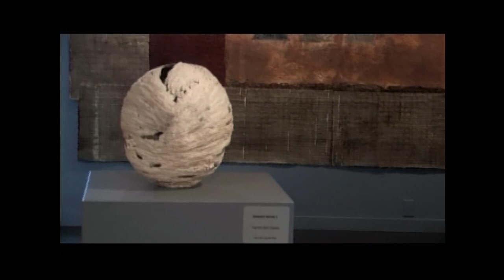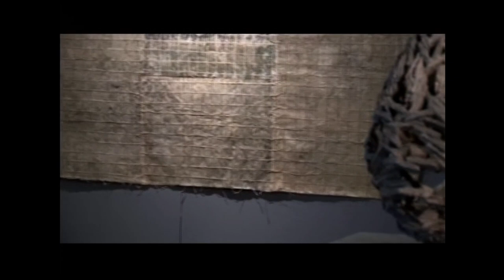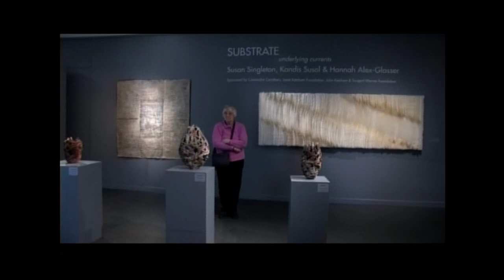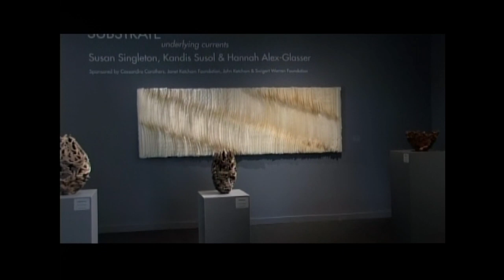Substrate: underlying currents. Susan Singleton, Kandis Susol, Hannah Alex-Glasser - Docent Training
SUBSTRATE: underlying currents
February 17-May 7, 2018
NICHOLS Gallery

Susan Singleton, Kandis Susol, & Hannah Alex-Glasser discuss their art works in a gallery talk and training for SJIMA docents.

“In the way that the loosely described Northwest School brought the qualities of dappled light, mysticism and the quietude of Pacific Northwest nature to their audiences in the mid 20th century, Kandis, Hannah and Susan’s work dialogues on such a level—the quiet power of monochrome schema, the play of light on surfaces, and the viewer’s experience of being drawn, layer after layer, into complexities where a singular experience awaits.” - Christian Carlson, Perry and Carlson Gallery, Mt. Vernon, WA